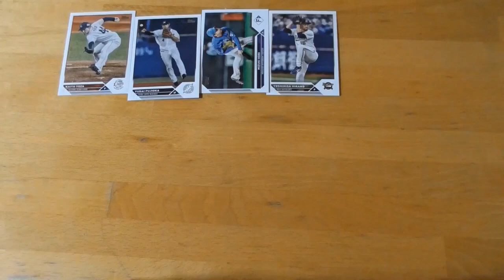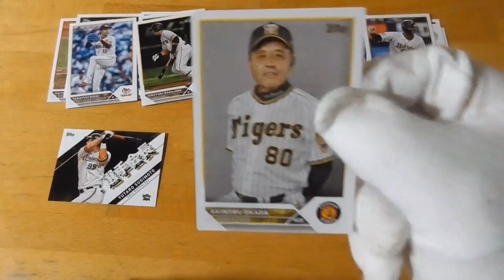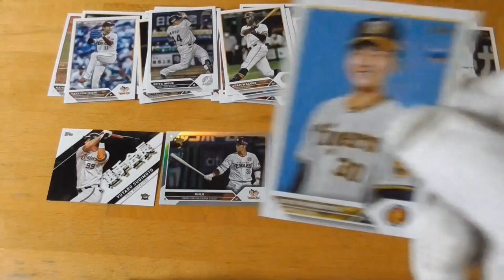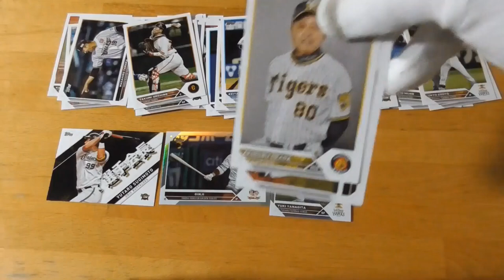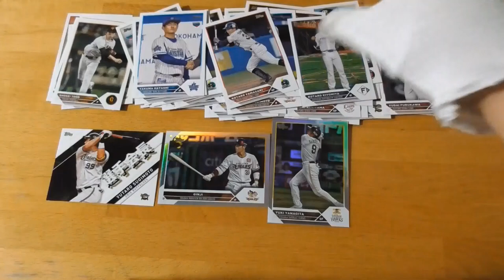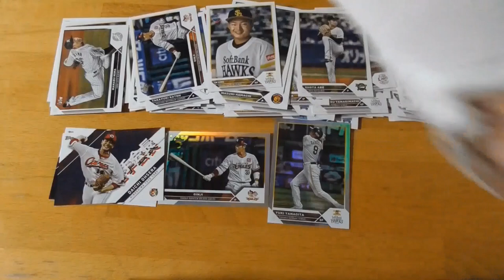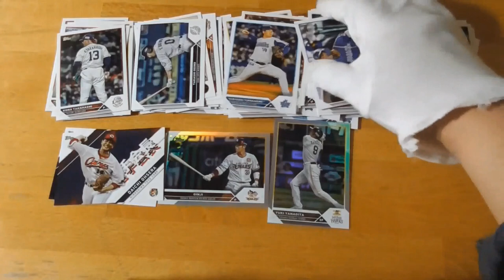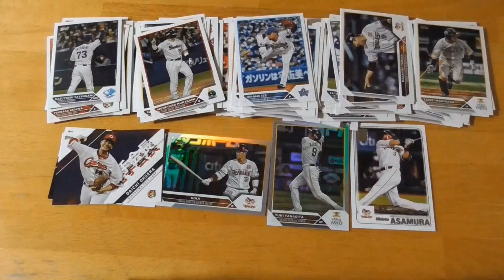topps NPB2023ベースボールカード⚾開封動画 中編